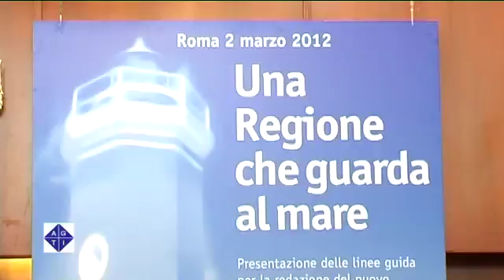Presentate le linee guida del nuovo Piano Porti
ROMA 2/3/2012: Presentate le linee guida del nuovo Piano Porti.